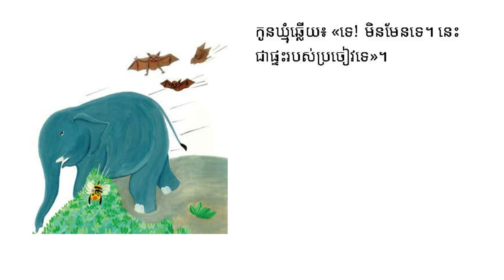រឿង ឃ្មុំ និងដំរី,The-Bee-and-the-Elephant